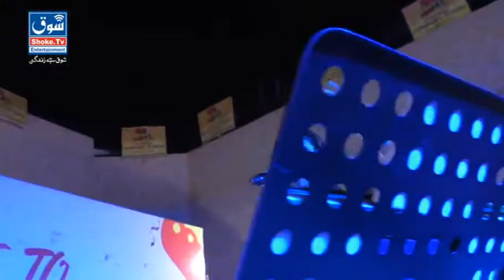Chaap Tilak. Nadia Hashmi Multan.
Shoke Tv.